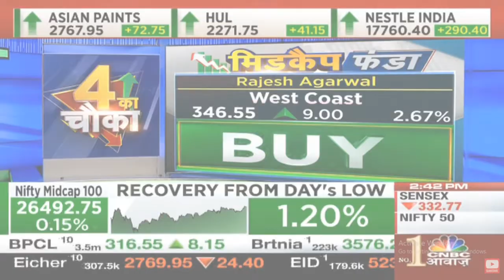how to select stocks for swing trading, 04 july best stock, share bazaar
Full Video Credit To :- CNBC AWAAZ, ZEE BUSINESS & ET NOW SWADESH

## Click Here for Open  Account in Groww ##
✔️Groww ► Link :- 👇🏻👇🏻👇🏻

For opening Groww Benefits below -

You don't have to pay a single rupee for opening a stokcs account or account maintenance charges.

stock options swing trading strategies,
best stock options trading stocks,
positional stock options calls,
stock options for beginners,
Call of the Day CNBC Awaaz,
stock picks intrady today,
cnbc awaaz intraday stock picks,